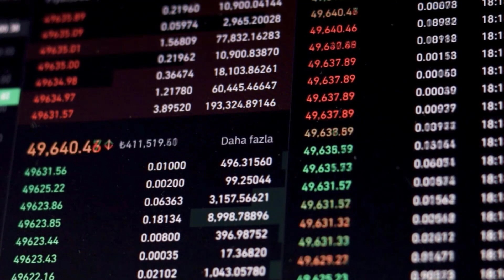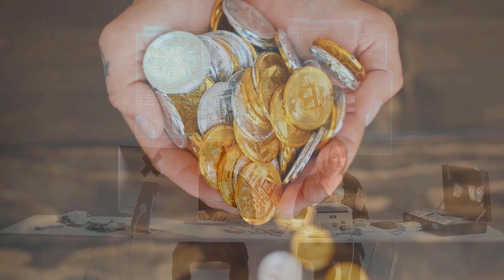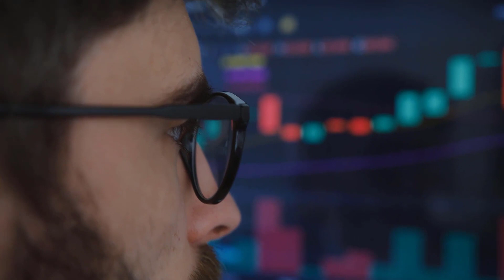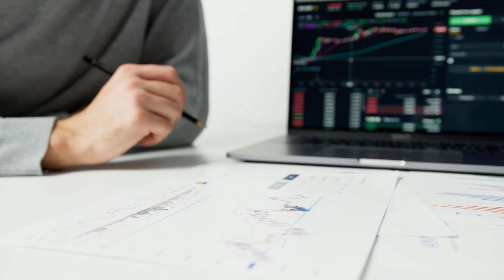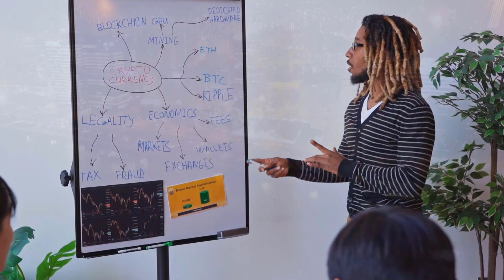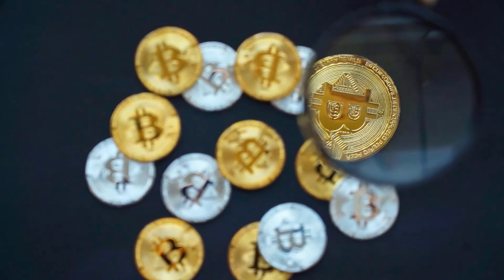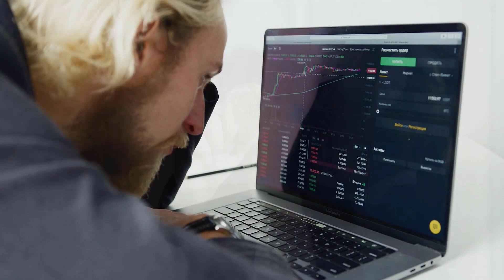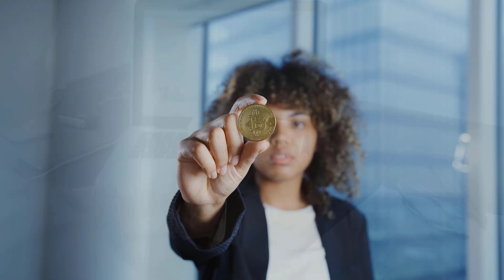DASH PRICE WILL X5000 ONLY AFTER THIS?? - DASH PRICE PREDICTIONS & UPDATES 2024